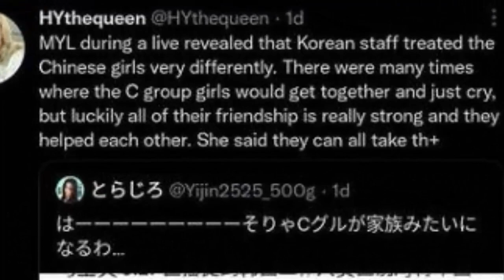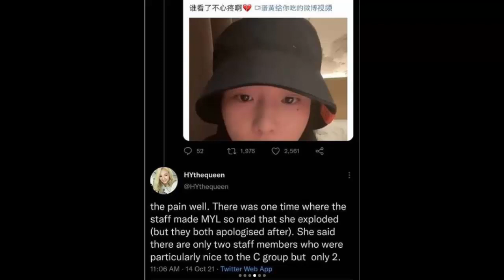PESERTA C-GROUP GP 999 BONGKAR RAHASIA STAF KOREA MENDISKRIMINASI KONTESTAN CHINA DI BALIK LAYAR!!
Saat 'Girls Planet 999' semakin dekat ke final, ada berbagai spekulasi tentang gadis mana yang akan masuk final dan mendapatkan kesempatan untuk debut. Namun, keadaan berubah karena beberapa netizen percaya bahwa acara tersebut memanipulasi suara sehingga lebih banyak kontestan Korea yang akan menjadi final girlgrup. Seorang kontestan dari China mengungkapkan melalui siaran langsung bahwa staf Korea memperlakukan kontestan China secara berbeda dari kontestan lainnya.
Menurut salah satu netizen, yang membagikan pesan kontestan ini, ”Ma Yuling (MYL) selama siaran langsung mengungkapkan bahwa staf Korea memperlakukan gadis-gadis China dengan sangat berbeda. Ada banyak waktu di mana gadis-gadis grup C berkumpul dan hanya menangis, tetapi untungnya semua persahabatan mereka sangat kuat dan mereka saling membantu. Dia bilang mereka semua bisa menahan rasa sakit dengan baik.